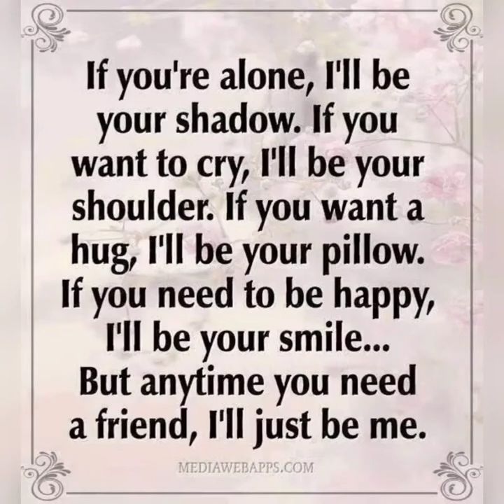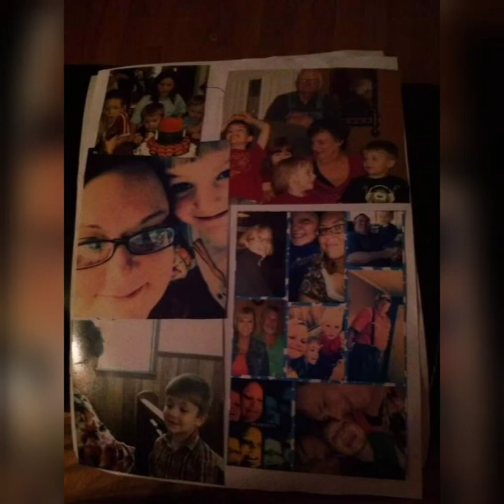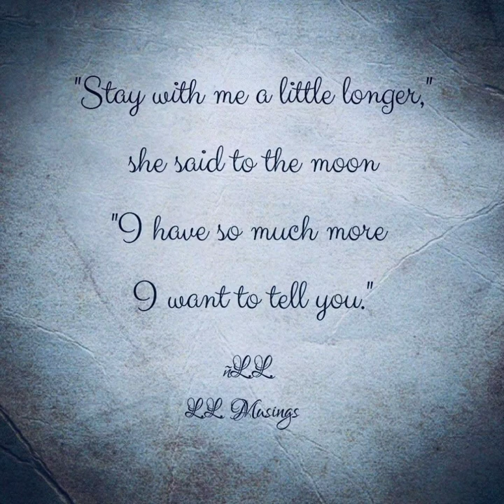This is my best friend in the whole world...Crystal Patterson. She is being put on hospice today.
well it said that my title was too long so here's the rest of what I wanted to say I love you Crystal I can't even believe all this is happening it's just not right but at the same time God only takes the best right?  I'm going to be lost without you but I'm going to come and see you as much as I possibly can and maybe I can kidnap you too one day I don't know I don't know if they'll let me do that I don't know if you're able to do that but I'll be seeing you soon.  I love you sister.